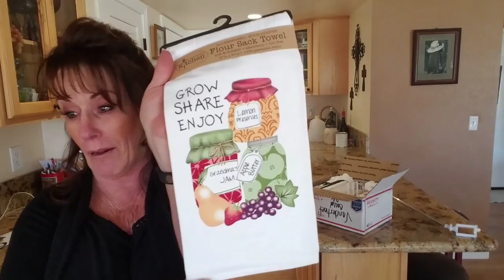~Mail Call & A Costco Haul~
I hope you enjoy this vlog on a busy beautiful day! With mail and a Costco Haul.

Here is link to my Canner
Here is a link to my Pull Chopper

Here is my email for any contact or transactions.

Here the flour keeper

Here is a link to my pie plate
Here is link to my new flour keeper

And here is a link to the socks I love

Here is the link to the pullman pan

Here is where you ca get a Danish Whisk
:)Here is a link to the King Arther cookbook & the Pullman Pan
Here is the measuring cup with lid
Here a link to my Christmas bake wear.
Here is a link to a Crock-Pot like mine
Here is a link for those of you vloggers and bloggers or anyone who has a following to be able to make some extra money while helping a company grow.
And for those of you that want to get great savings on bulk meats click here it's free.

Here is a link to my bread pans.

Go sign up for free over at Zaycon Fresh and save a lot of money on bulk meats.

Here is where you can find me on ROKU

Linda's Pantry
9732 State Route 445 #176
Sparks Nevada 89441